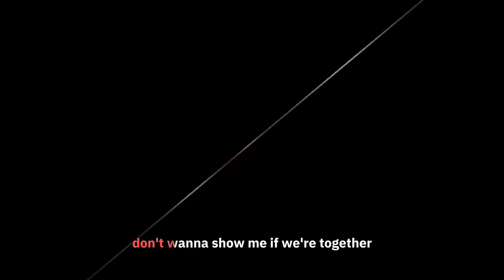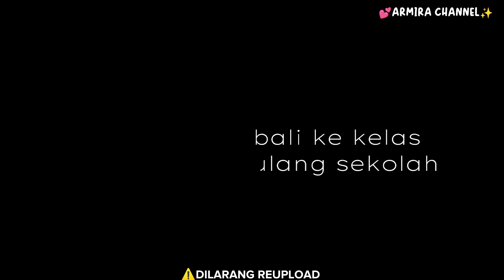Friendzone | Episode #2 | Drama Sakura School Simulator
Tonton Drama Sakura School Simulator di ArmiraCH sampai habis ya, Semoga kalian terhibur untuk menemani hari kalian🤗😇.
Sebelumnya tonton dari awal ya agar tau ceritanya 👇
Props id yang kita pakai buat drama 🔻:
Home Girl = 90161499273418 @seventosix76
Dekorasi Sekolah Abu" = 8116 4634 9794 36 @nara channel
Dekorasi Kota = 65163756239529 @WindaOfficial